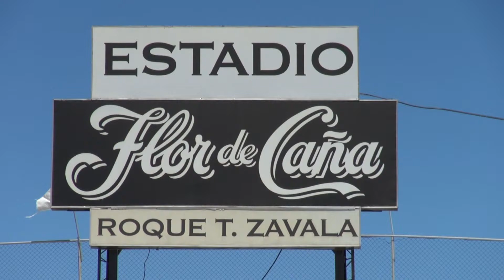GRANADA ESTRENÓ LUCES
.EL ESTADIO ROQUE TADEO ZAVALA TIENE NUEVAS ILUMINACIONES
.EN ESTA OCASIÓN SE REEMPLAZARON LAS MAYORÍAS DE LOS BOMBILLOS